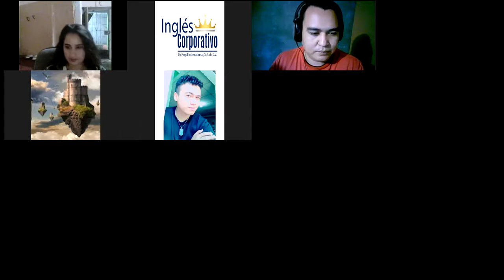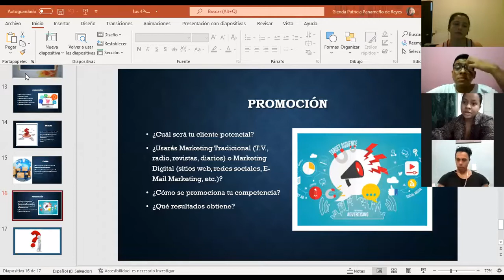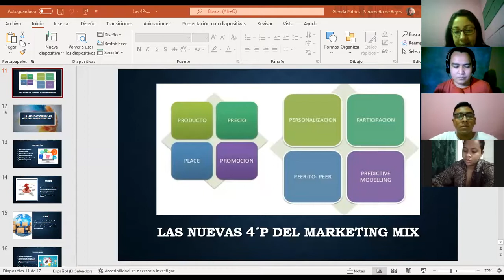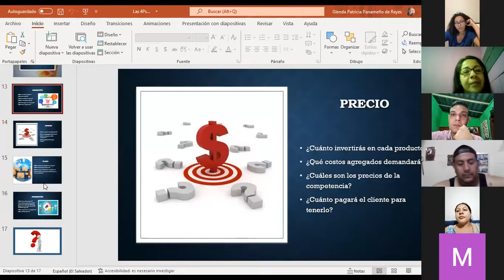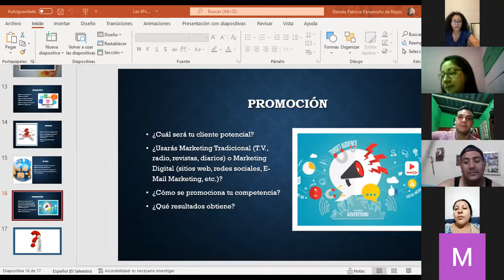Ingles Corporativo-MkDigital-Clase#3-Aplicación de las 4Ps del Mk Mix-040222-MKT-01-8-9-PM-02-22-351